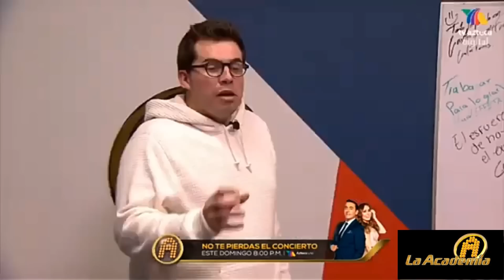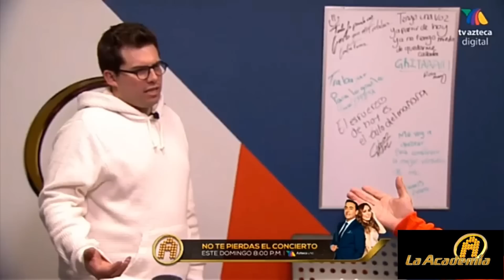La Academia 2019 | Ensayando para el tercer concierto | Dennis Arana | 19112019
Dennis Arana ensayando para el Tercer Concierto de La Academia.

Apoyo total ! Voten por el en App TV Azteca Conecta

TODO EL CONTENIDO QUE SE ENCUENTRA EN ESTE VIDEO ES PROPIEDAD DE TV AZTECA MÉXICO ©